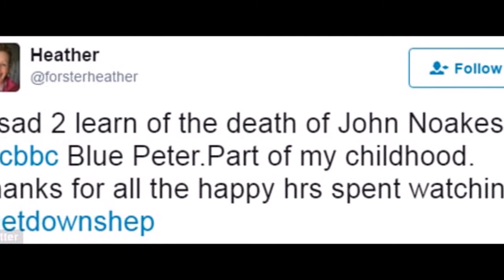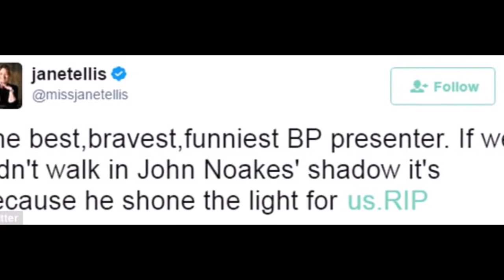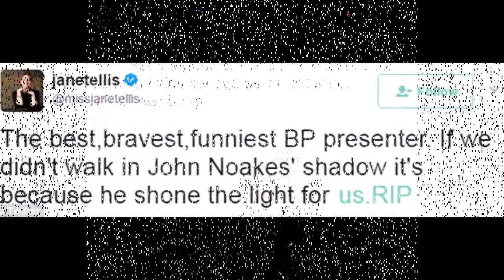Blue Peter presenter John Noakes was a true TV original